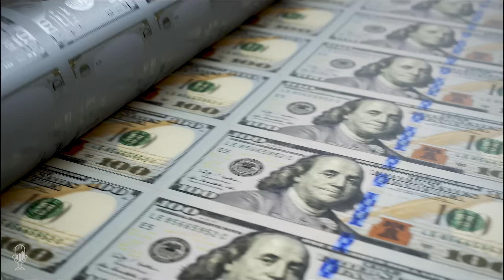Jeffrey Christian: From Boom to Bust, Anticipating Gold's Role in a Global Economic Downturn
In this episode of Palisades Gold Radio, host Tom Bodrovics speaks with Jeff Christian, Managing Partner of CPM Group. Jeff discusses his background and what brought about the creation of the CPM Group.

CPM Group's research department was established in the late 1960s to gather data and estimate supply and demand for gold and silver as the gold standard was ending and silver was being removed from coinage and currency systems. The company has a strong track record of accurately projecting prices due to their continuous gathering of data and maintaining a global network of contacts.

Jeff discusses the recent demand for gold from investors has been high, with net investment demand for physical gold totaling 25, 26, and 24 million ounces in the last three years. This level of demand tends to cause an increase in gold prices, as seen by record annual average gold prices every year for the past four years. The price of gold has increased significantly since 2000 and is expected to continue to rise in 2024 and 2025 due to several macroeconomic drivers.

Despite inflation coming down and interest rates rising, investment demand for gold remains strong. Governments and central banks are buying gold to diversify their reserves and reduce reliance on the US dollar. China, in particular, has a growing appetite for gold due to centuries of political disunion and civil wars, making the yellow metal a safe haven for them.

Jeff discusses the impact of The Shanghai Gold Exchange in taking some market share from London, with Chinese investors paying higher premiums for gold compared to the West. The Chinese currency's lack of free trade also affects gold prices in the country. While some gold has moved to China, there are still multiples of the amount of gold built up in Switzerland over the last 10-20 years.

The amount of gold being mined is down somewhat from its peak due to reduced exploration and development spending during a period of lower gold prices. However, higher gold prices in recent years have led to an increase in investment in exploration and development. The capital markets tend to be short-term and cyclical, which can create challenges for long-term financing needs in the industry.

Lastly, Jeff discusses the lack of interest from investors and speculators in gold miners is due to a range of issues, including changes in the equity markets and institutional investment practices. The gap between the performance of smaller companies and large companies has never been wider, making it more challenging for smaller mining companies to access capital.

Time Stamp References:
0:00 - Introduction
0:30 - CME Research History
7:18 - Recent Gold Demand
10:10 - Main Macro Drivers
12:48 - CME Gold Outlook
17:44 - Fed Rates Normalizing?
20:12 - U.S. Debt Servicing
29:16 - Dollar & Euro Demand
31:38 - Dot Plots & Projections
33:10 - Gold & Election Uncertainty
36:48 - Media Narrative Divide
38:40 - Impact of Bitcoin
40:30 - Demand During Crisis?
44:42 - Lower Rates & Gold?
47:34 - China & Gold
50:55 - Shanghai & Pricing
54:14 - Production & Demand
55:20 - Miners CapEx & Supply
59:58 - Silver's Role
1:01:02 - Strategic Role?
1:04:15 - CBDCs & Hyperinflation
1:10:32 - Wrap Up

 - CPM Group's gold research spans 30+ years, providing unbiased data & analysis.
 - Outlook for gold through 2024/2025 and why demand remains high.
 - Thoughts on the Dollar, Treasuries and the long-term debt of the United States.

Jeffrey Christian is the Managing Partner of the CPM Group. He is considered one of the most knowledgeable experts on precious metals markets, commodities in general, and financial engineering, using options for hedging and investing purposes. He is the author of Commodities Rising 2006.

Jeffrey Christian has been a prominent analyst and advisor on precious metals and commodities markets since the 1970s, with work spanning precious metals, energy markets, base metals, agricultural markets, and economic analysis. The company was founded in 1986, spinning off the Commodities Research Group from Goldman, Sachs & Co and its commodities trading arm, J. Aron & Company.

He has advised many of the world's largest corporations and institutional investors on managing their commodities price and market exposures and providing advisory services to the World Bank, United Nations, International Monetary Fund, and numerous governments.